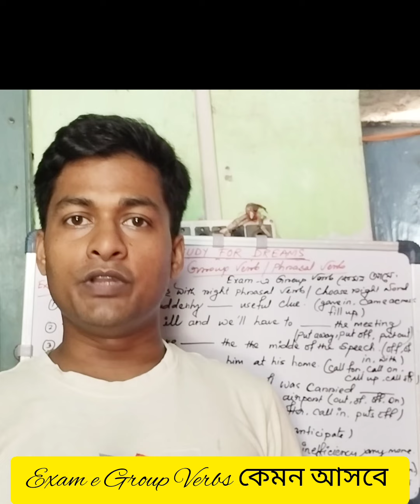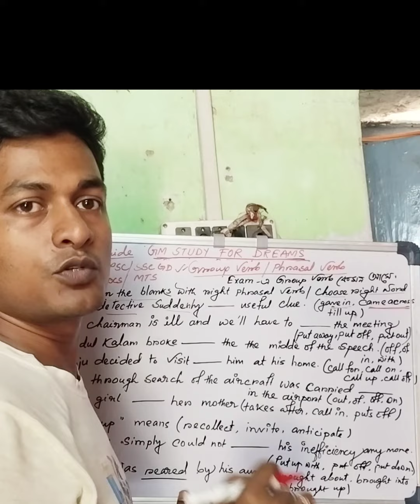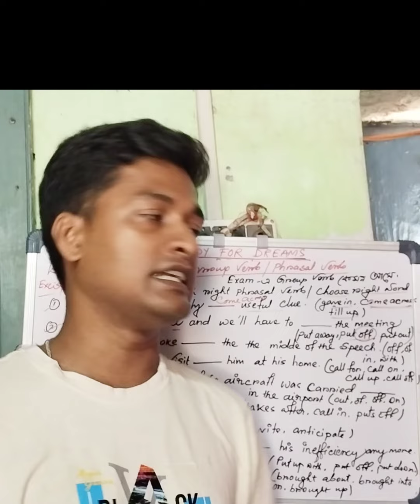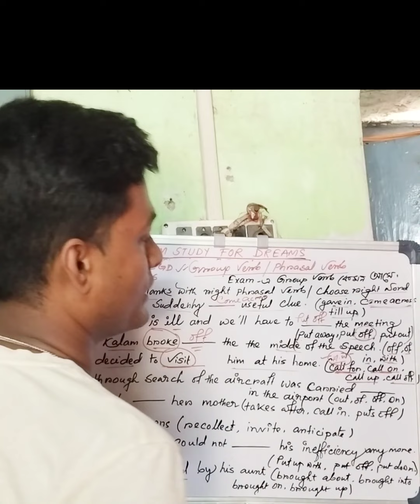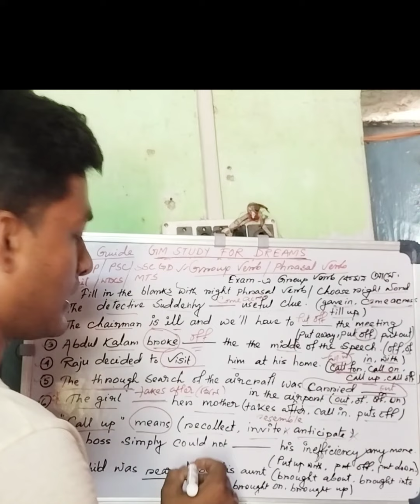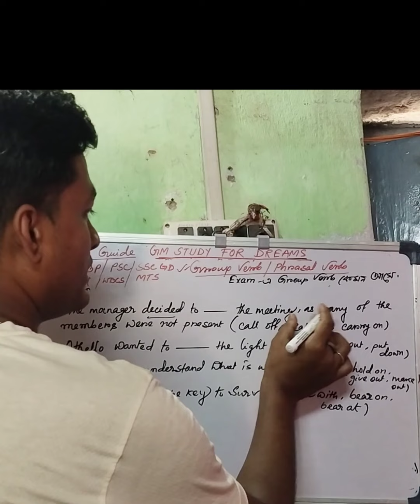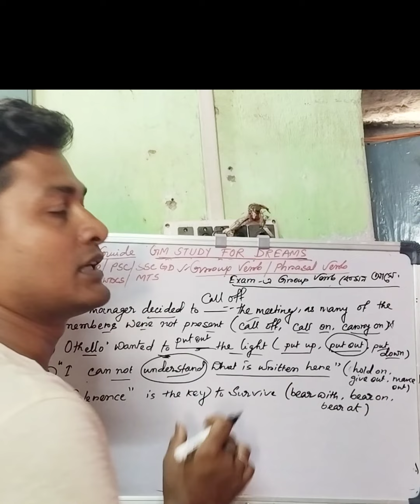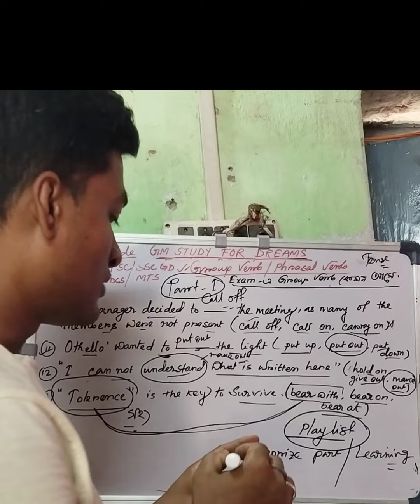🔥Group Verbs & Phrasal Verbs🔥 Exam এ কিভাবে আসবে একবার দেখে নাও।।wbp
Group Verbs Exam এ কেমন আসে।। কোন book থেকে পড়বে যাবতীয় part ১ এই video তে বললাম।। next part ২ আসবে।।